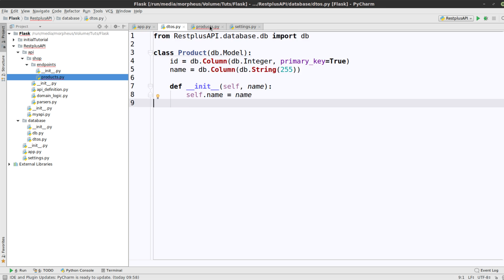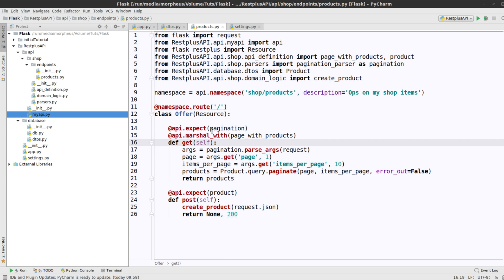Python Flask Tutorial #31 - Die API-Endpoints